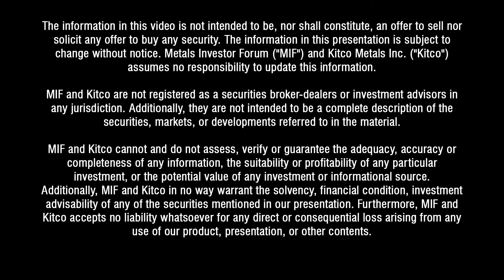“Unique Opportunity” Chen Lin talks to Kevin Keough, CEO of Evergold at the Nov 15-16, 2019 Forum.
Kevin Keough, President CEO & Director of Evergold Corp. (TSX-V: EVER) and Chen Lin of Chenpicks.com discuss the companies flagship projects; Snoball and Golden Lion at the Metals Investor Forum on Nov 15-16, 2019 in Vancouver, BC.